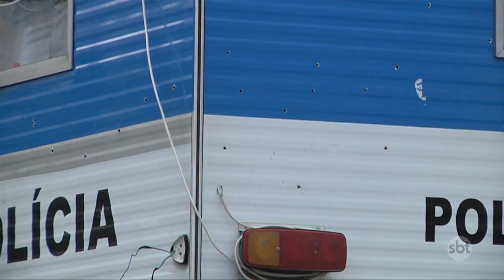SBT Cidade Edição de 01/12/2019 na íntegra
Confira os destaques desta edição: Foguetes com fogo. Queima de fogos em Arraial do Cabo dá errado e provoca incêndio na vegetação; Rio das Ostras tem primeiro dia do ano com praias lotadas. Temperaturas na cidade ultrapassaram os trinta graus; Governador Wilson Witzel toma posse prometendo retomar crescimento e combater a corrupção e a violência. Ele chorou durante discurso.